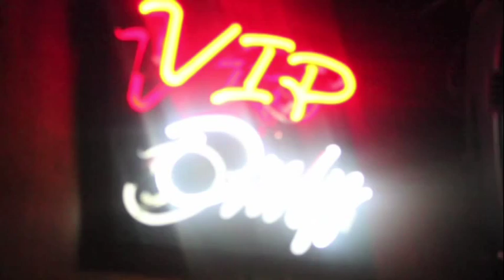THE PALACE ON PLUME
The Palace on Plume 200 E. Plume Street Norfolk, VA 23510